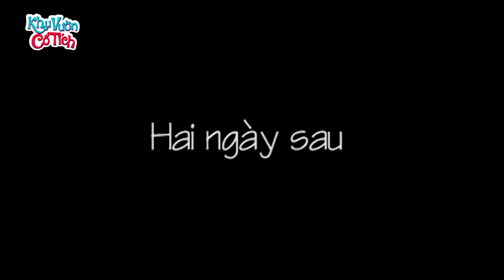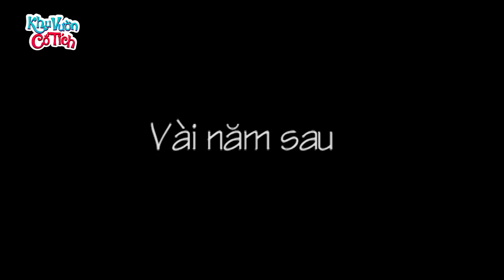CANH CỔNG THIÊN ĐÌNH - Truyện cổ tích - Phim hoạt hình - Chuyện cổ tích - Tuyển tập phim hoạt hình